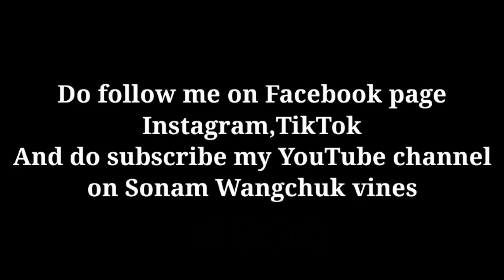online class be like 🤣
when teacher do online class with students during lockdown 🤣